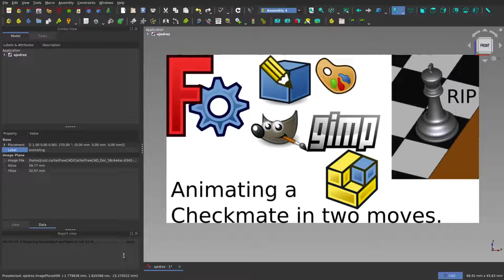FreeCAD: Animating a checkmate in two moves.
After designing chess pieces, and proposing a problem of checkmate in two moves, an animation of the solution is shown.